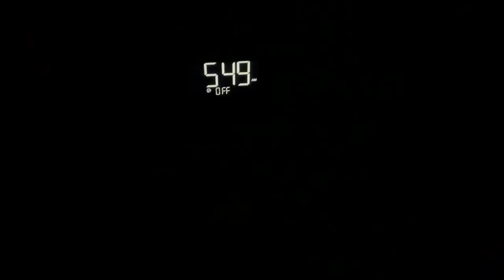NUVO Dance Convention with Campbell Clark | CarmoDance Vlogs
9 year old Campbell Clark takes you with her to NUVO Bellevue, WA last weekend!

Keep the comments positive please! This channel features young dancers who are learning and improving everyday! :)

If you are a parent, dancer, or choreographer/studio owner and want your video taken down, please message me on IG, or email the above address and I will promptly remove it! :)